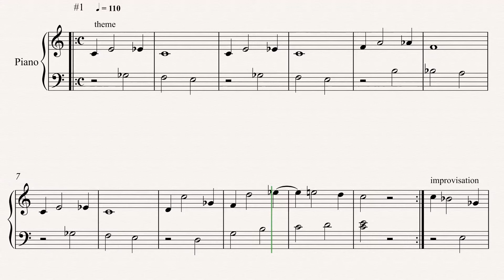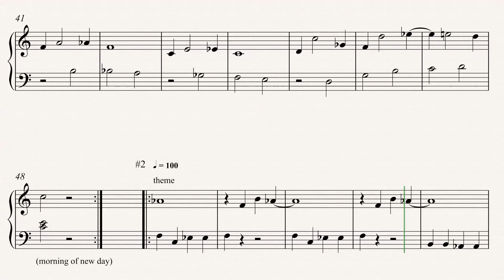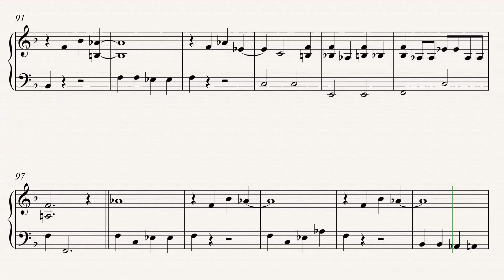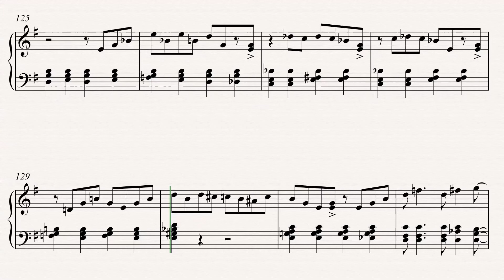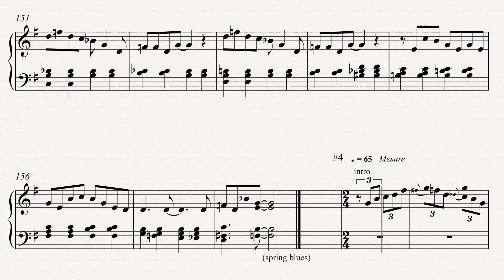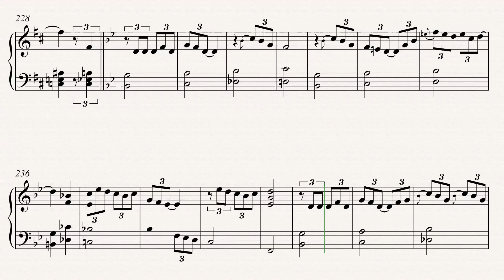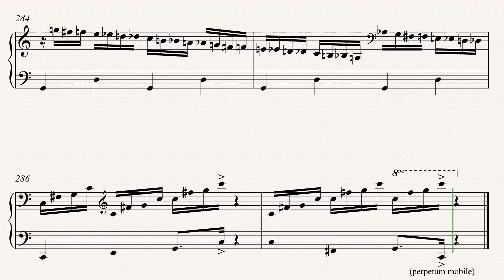Blues For Kids music sheet movi